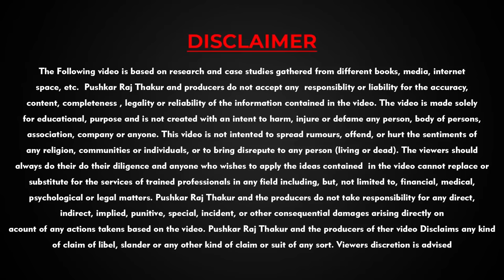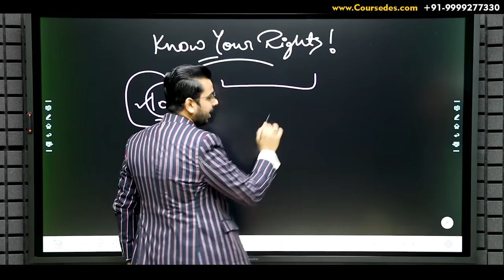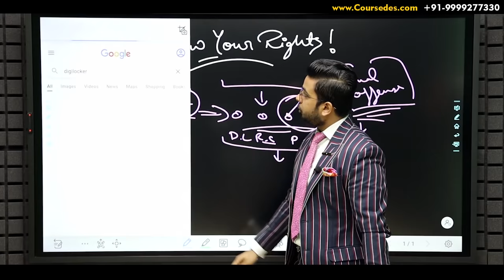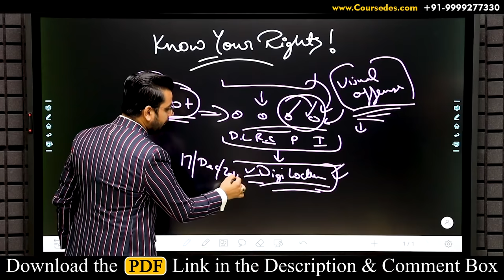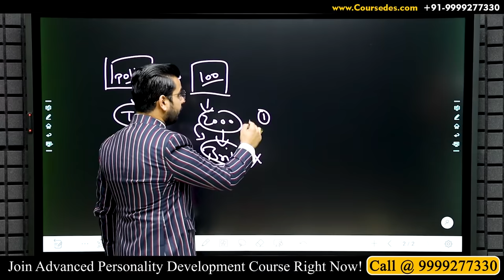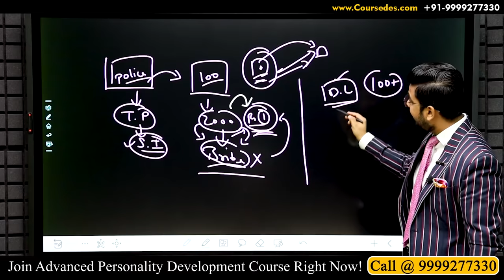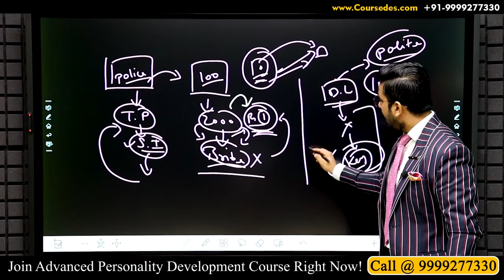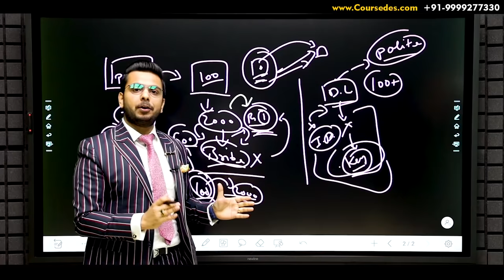How to Cancel Traffic Police Challan? | Know Your Legal Rights | Traffic Rules to Avoid Challan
In this video you will Know Your Rights to Cancel Traffic Police Challan.